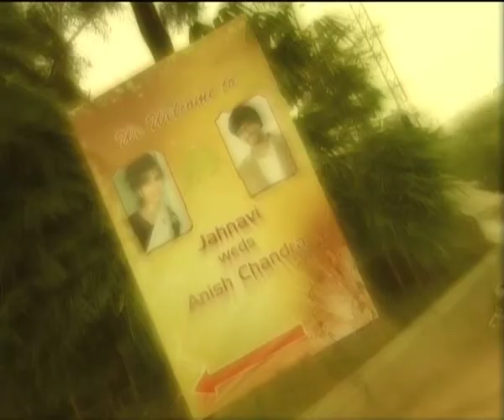Wedding song Balu's video &photograpy. 9848812032.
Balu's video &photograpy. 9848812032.